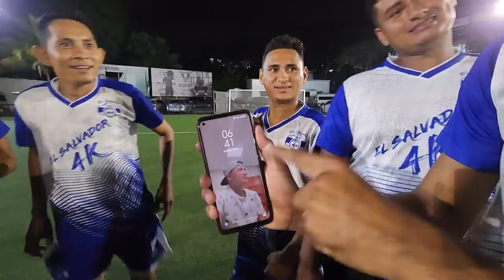Henry cumplió e hizo un gol para NAYELI. Le dará ella el beso o la cena romantica?